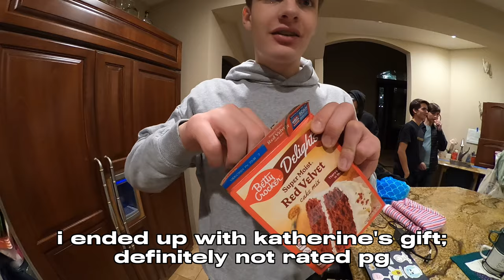Minnesota Voyage // Minneapolis, Minnesota || December 17 - 20, 2023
huge shoutout to carrie koelzer for hosting us!!!